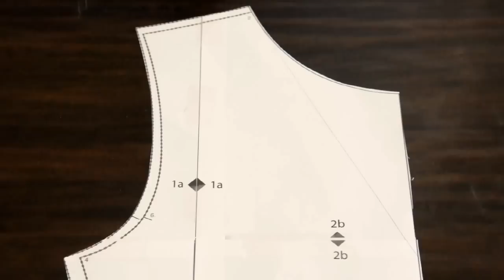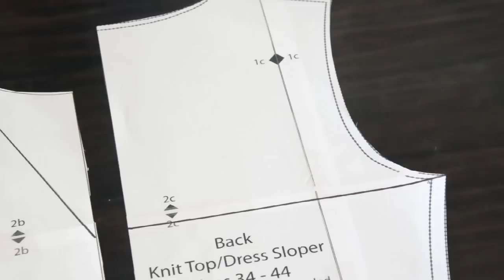How To Sew A Knit Dress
DIY Knit Dress Tutorial!